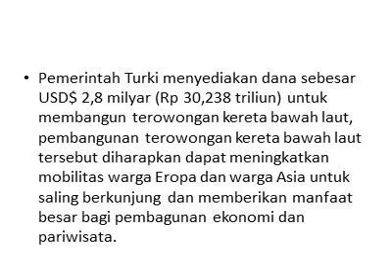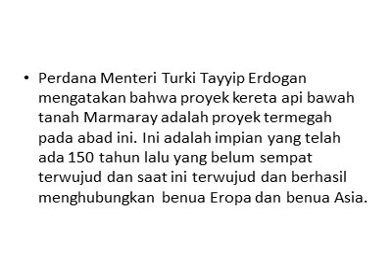Turki dan Ambisi Menjadi Negara yang Disegani di